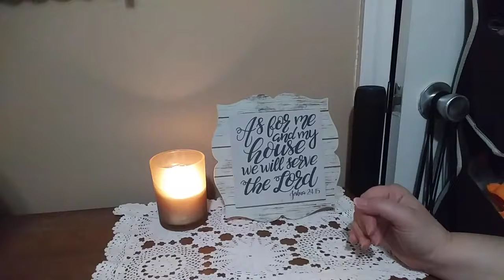What the Bible says about obedience(Evangelist Debbie)